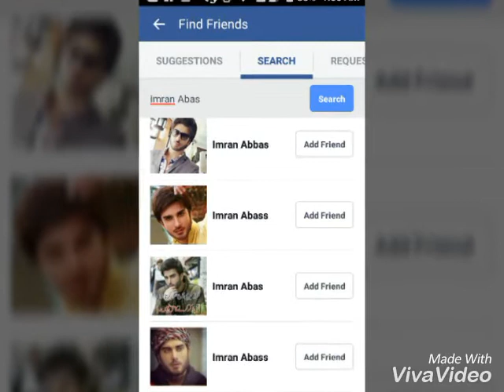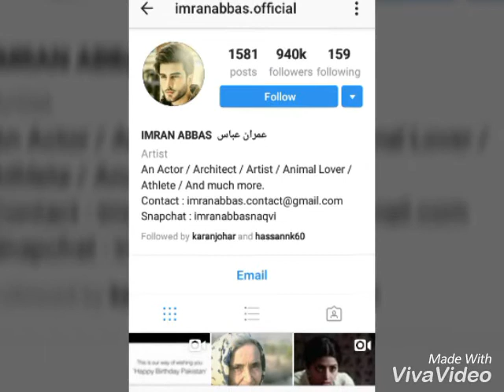Imran Abas Real Fb Account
Imran Abas Face Book Account
Imran Abbas Naqvi - Startpagina | Facebook
Imran Abbas Naqvi - Home | Facebook
Imran Abbas | Facebook
Imran Abbas - Home | Facebook
Imran Abbas (@Imranabbas) | Twitter
Afbeeldingen Melden
Een Andere Afbeelding Melden
Annuleren
Gereed
Imran Abbas Facebook Id??? | 1241424 | Pakistani Serials Forum
Imran Abbas عمران عباس (@Imranabbas.Official) • Instagram Photos ...
Imran Abbas Naqvi Official - Download Facebook Videos -
Imran Abbas Facebook - Youtube
Fawad Khan
Imran Abbas Wife
Feedback Verzenden &Quot;Mehmaan Nawaaz&Quot; See You Soon With Imran Abbas Only On ...
Imran Abbas Wife - `In A Real Life, He Was Called Dramabaz`
Facebook Apologises, Says Removal Of Hamza Ali Abbasi Status Was ...
Creature 3D Full Audio Songs Jukebox | Bipasha Basu | Imran Abbas ...
Imran Abbas New Movie In Bollywood Jaanisar Trailer - Siasat.Pk ...
Dailytimes | Four Scenes Of Imran Abbas Were Cut Off From `Ae Dil Hai ...
Rewaj – All About Women Lifestyle»Blog Archive Imran Abbas: Flying ...
Imran Abbas Height, Weight, Age, Affairs, Biography &Amp; More ...
Fawad Khan
Imran Abbas Wife
Feedback Verzenden